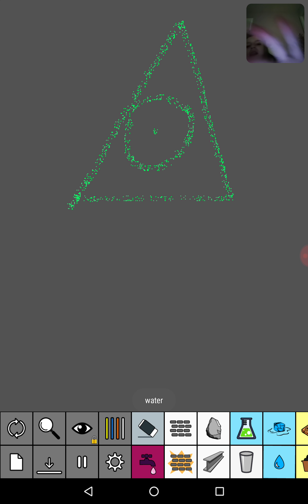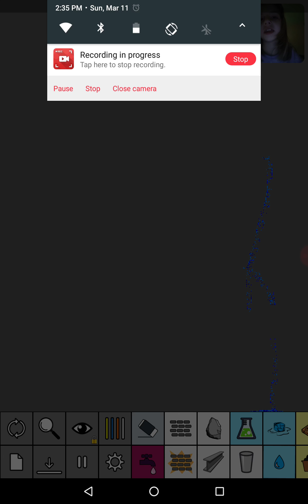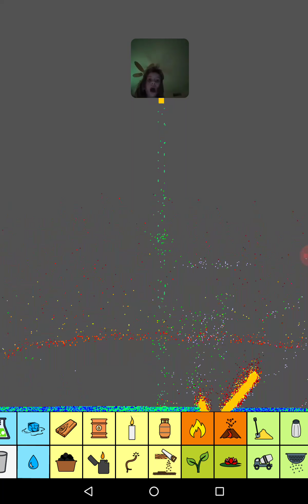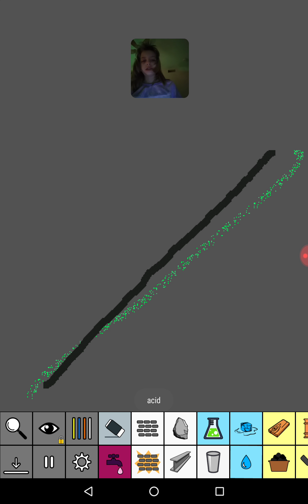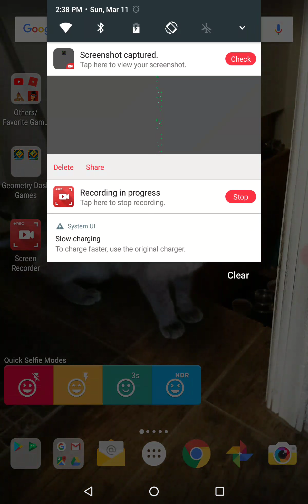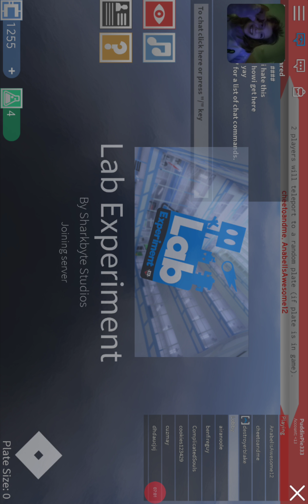Nobody saw this coming......😔😔😔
I might uh IDK